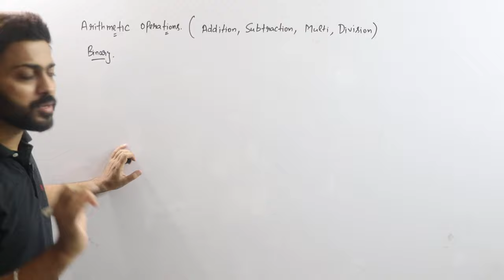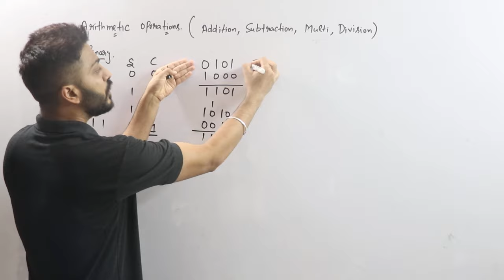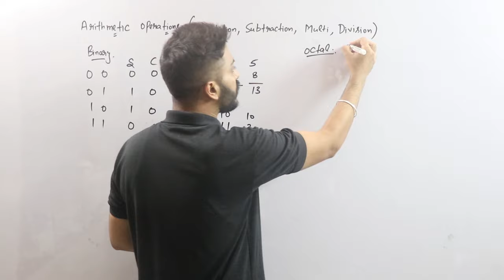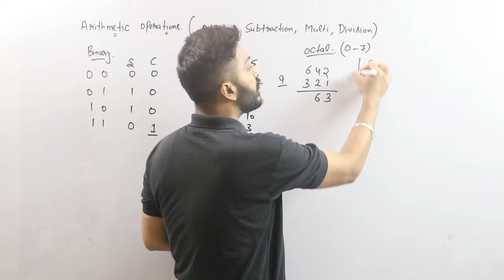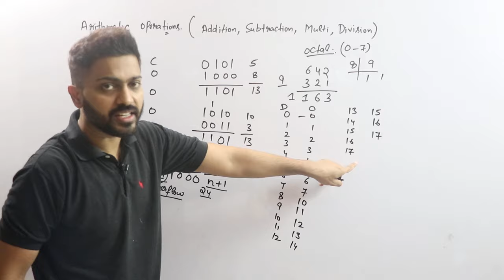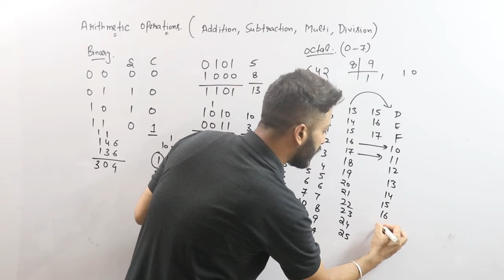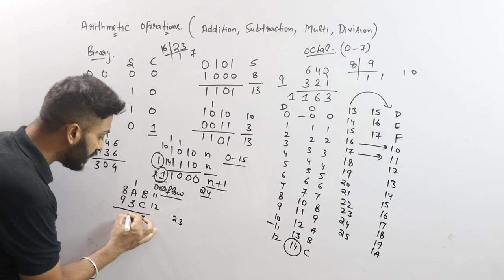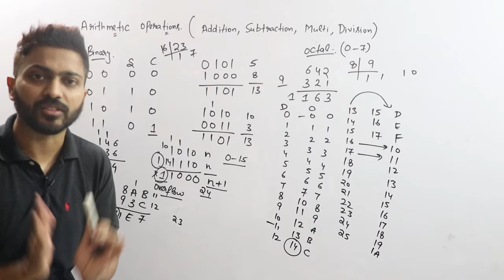Lec-7 Addition in Binary, Octal & Hexadecimal Number System | Arithmetic Operations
This video contains Addition in Binary, Octal & Hexadecimal Number System.